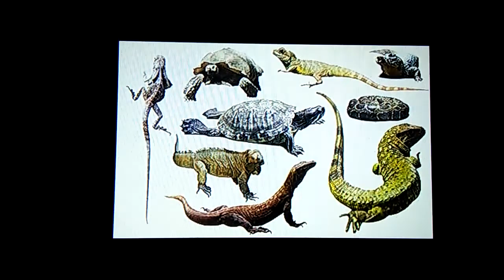Archaeopteryx (missing link between reptiles and birds)(in hindi)